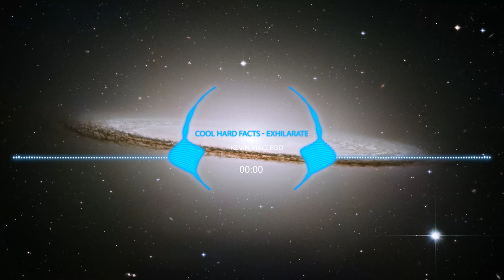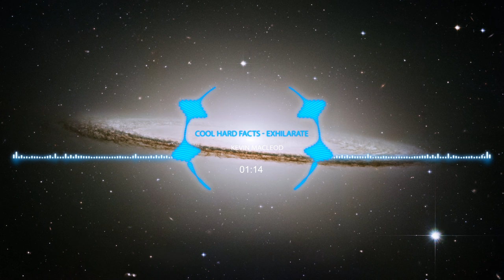Cool Hard Facts - Exhilarate by Kevin MacLeod